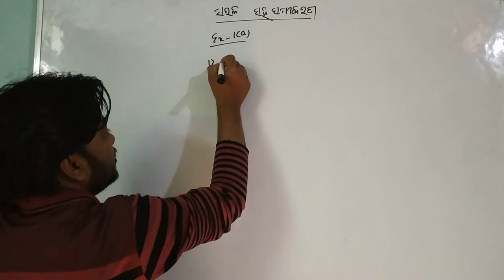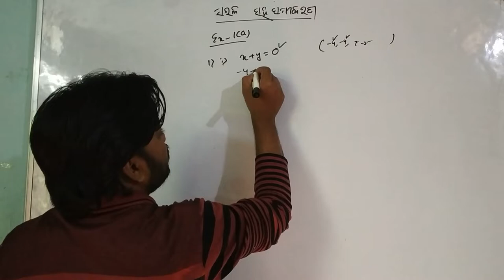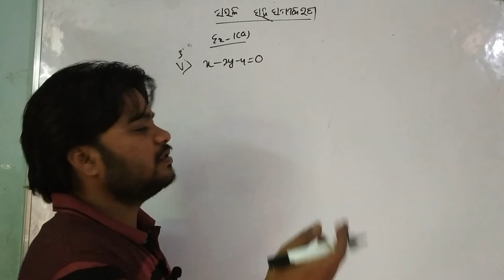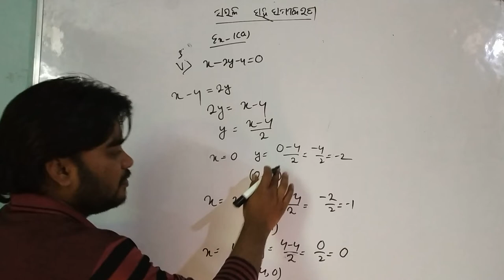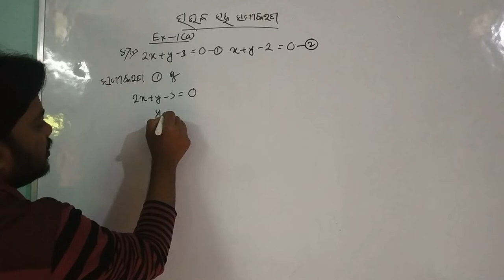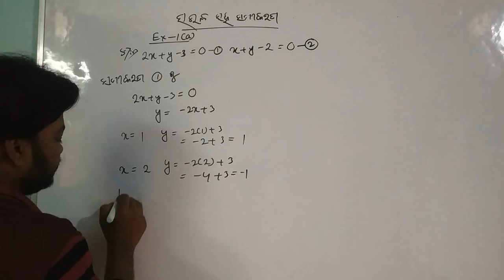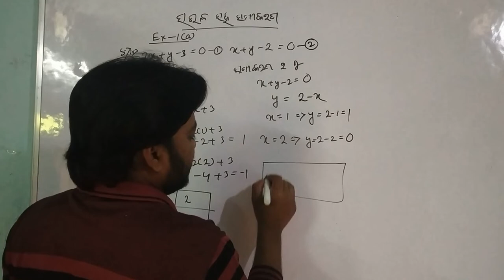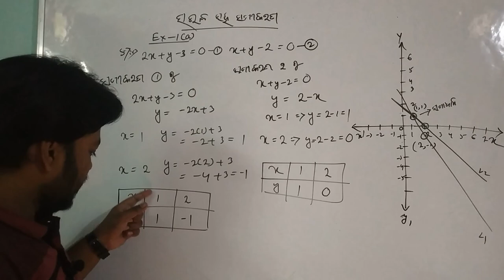10th Algebra II ସରଳ ସହ ସମୀକରଣ II BSE odisha II 1.02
HSC Mathematics of BSE Odisha
simple method of Class 10th Mathematics
ଅନୁଶୀଳନୀ ୧॰ଏ
vidya classes plb
vidyaclassesplb